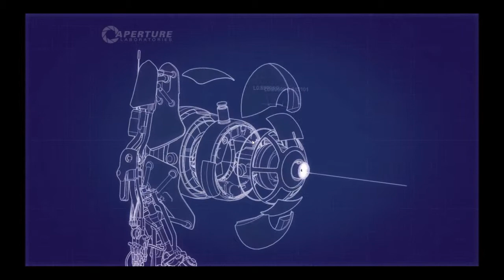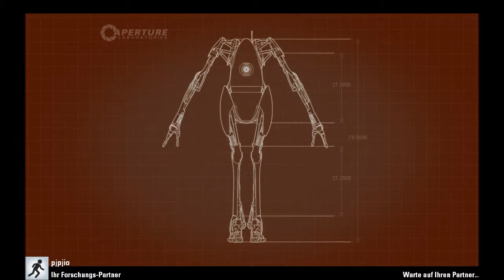Let's Play Together Portal 2 CO-OP #12 - so richtig tief [Deutsch/German-HD]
Wir hoffen dass es euch gefällt und wünschen euch viel Spaß beim zugucken.
Falls ihr Anmerkungen habt kommentiert doch bitte und teilt uns Anregungen und eure Meinung mit :)